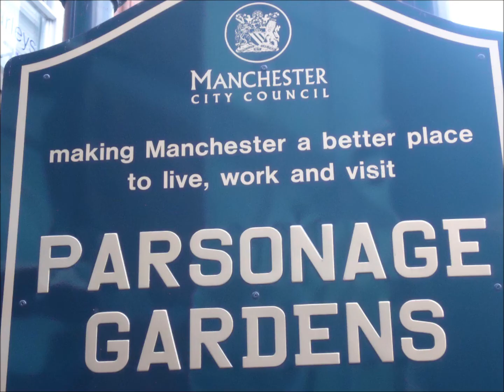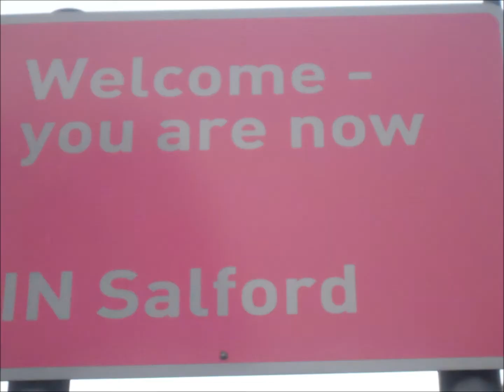Autumn walk in central Manchester, England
just what the lens saw.